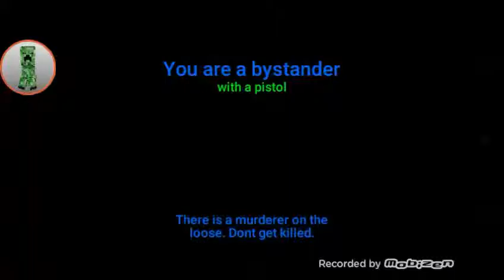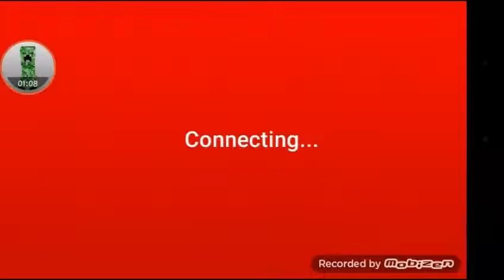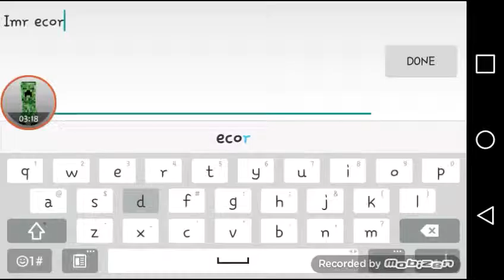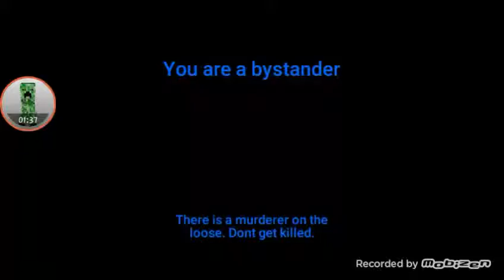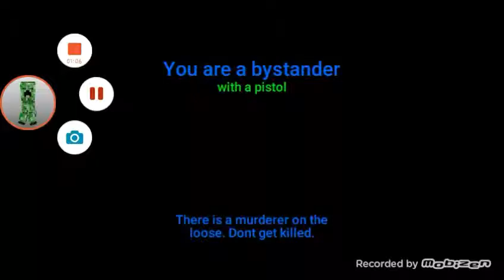Just Like Garry Mod Murder: You Cant Trust Anyone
Hello You Guys Unofficial Creeper Here And Today We Play Murder It Was Awsomely Awsome When You Play This Game You Cant Trust If You Do You Get BackStab I Hope You Guys Enjoy And Congrats Markliplier UnofficialCreeper Here And PeaceOut